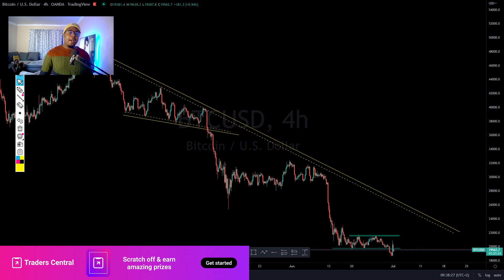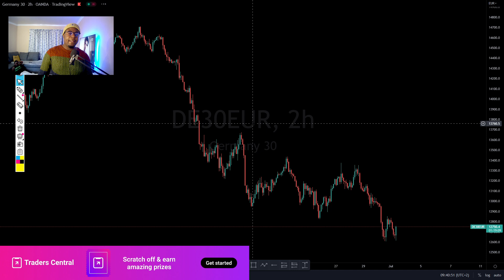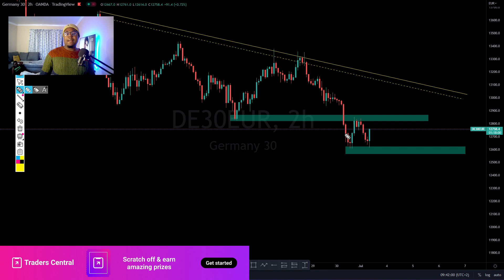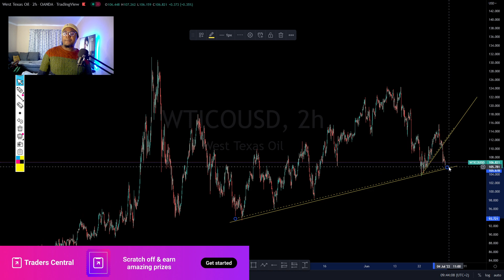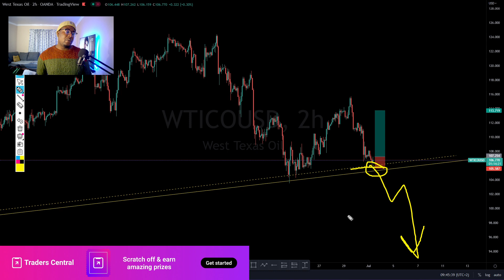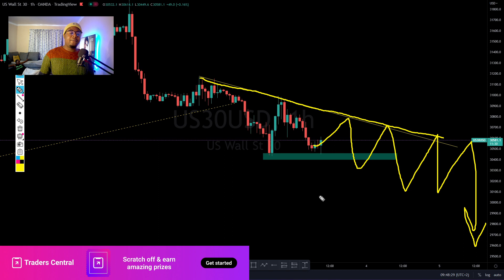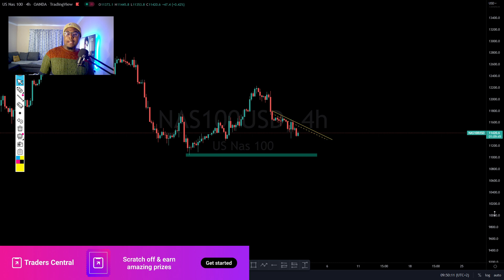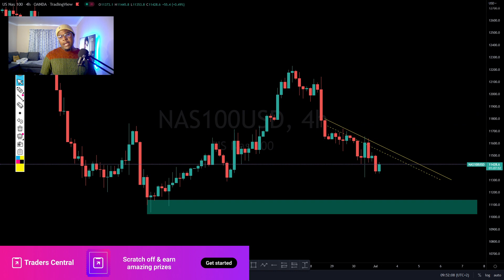Forex Daily Analysis | NASDAQ 100, US30, BITCOIN, DAX40 & USOIL.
My Services:
Yearly Mentorship and VIP Signals $150

Win a prize worth between $5 and $400, simply trade enough lots to meet the requirement for the prize levels below.
Bitcoin Payment available
BITCOIN : 3JwfZFYJ2iQXA7gwXcy8yXFvhxf2CLPd1L
Open an account with Moomoo and get a free stock from $3 to $3500
Recommended Brokers:
I'm on Instagram as @xtrahot_forex
0:00 INTRO
1:15 BITCOIN
3:44 DAX40
5:36 GOLD
6:49 USOIL
8:44 US30
12:11 NAS100